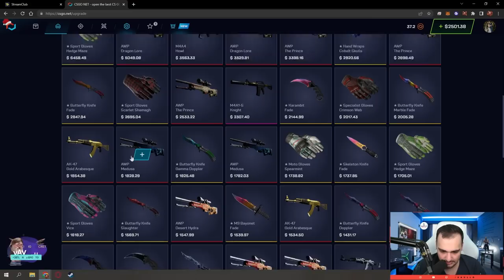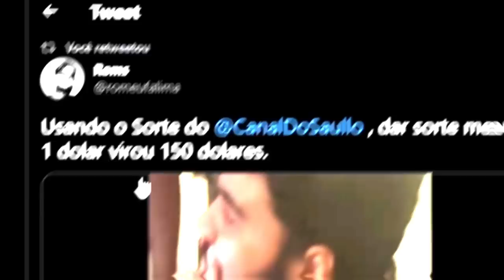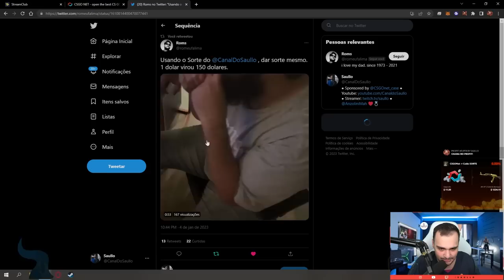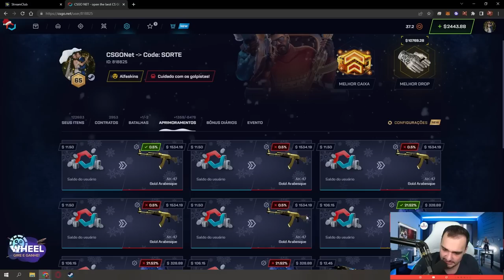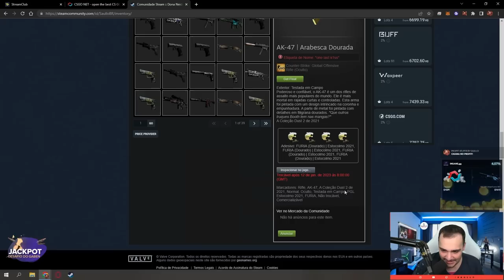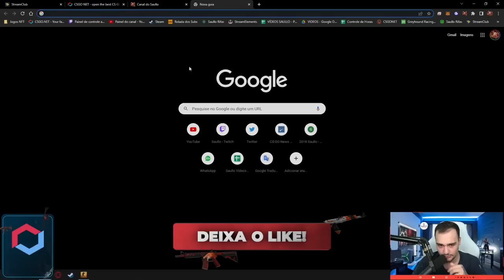Ganhei a AK DOURADA de R$9.000,00 com $11,50 🤑 ( Ela está VALORIZANDO )